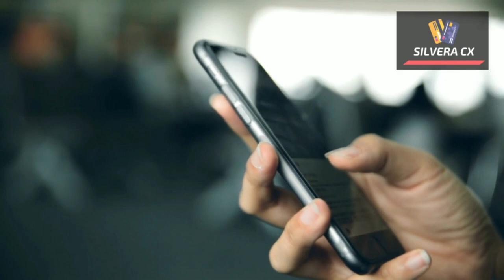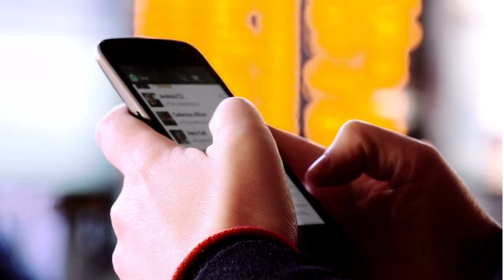✅✅URGENTE! BV Pagando 40 Reais Para Clientes quem Movimentar a Conta até 31/12/22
Essa é sua chance de ganhar até 40 de forma super fácil. basta cumprir essa meta do Banco Bv e pronto. confira no video...

✅pagseguro.info/bkchqmth